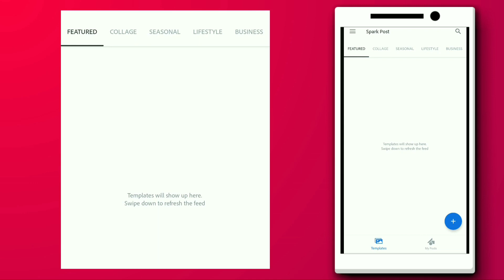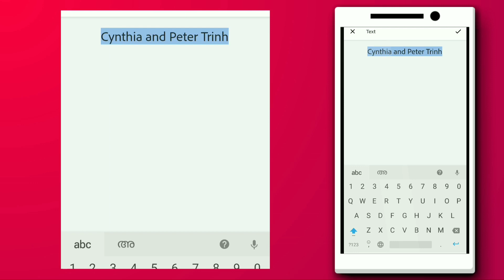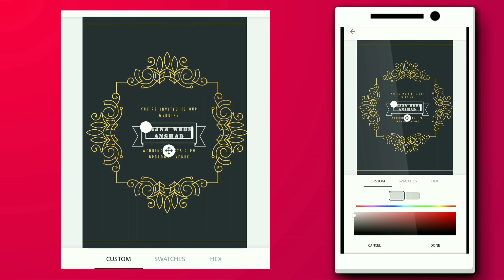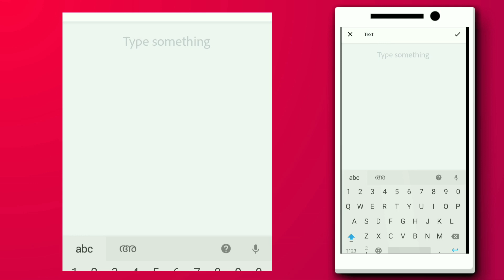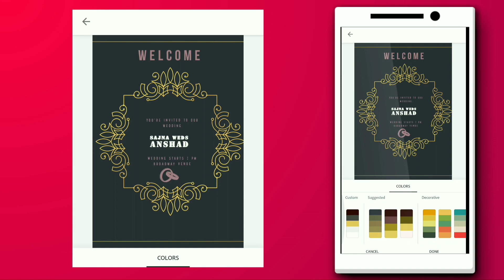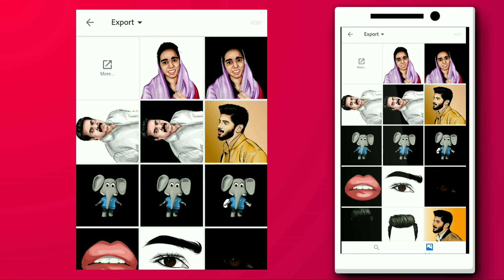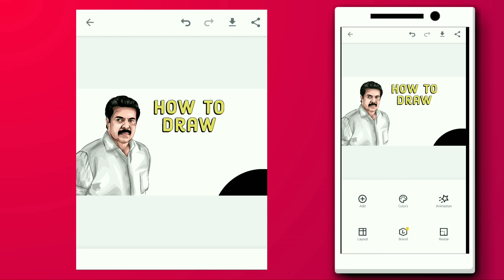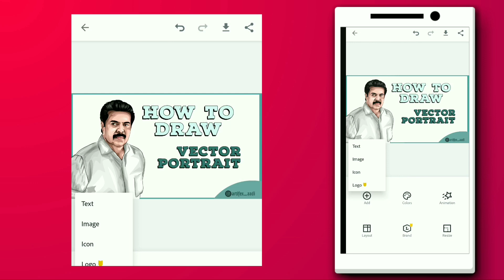Easy Graphic Design & Story Templates | Mobile Editing Application | Spark Post | Malayalam Tutorial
ആകർഷകമായ pictures സൃഷ്ടിക്കാൻ ആഗ്രഹിക്കുന്നുണ്ടോ? അഡോബ് സ്പാർക്ക് പോസ്റ്റ് ഉപയോഗിച്ച് നിങ്ങൾക്ക് ഇപ്പോൾ വീഡിയോ ക്ലിപ്പുകളിൽ ഡിസൈനുകൾ ചേർക്കാൻ കഴിയും! വാചകം, ആനിമേഷനുകൾ, സ്റ്റിക്കറുകൾ, ഐക്കണുകൾ എന്നിവ ചേർക്കുക!

other tutorials... 👇👇👇👇👇✍️

ബഡ്ജറ്റ് friendly സ്ക്രീൻ ടാബ്ലറ്റ് 😍

Huion Kamvas pro 13 on Amazon

🖊️❤️🔥 ഡിജിറ്റൽ works ചെയ്യുന്നവർക്ക് ഉപകാരപ്പെടും..സ്മാർട്ഫോൻ , ടാബ്ലെറ്‌സ് , ipad എന്നി device കളിൽ ഒരുപോലെ സപ്പോർട്ട് ചെയ്യുന്ന one of the best stylus 🔥👇👇👇

ഒരു ക്ലിക്കിലൂടെ ചിത്രത്തിന്റെ ഗുണനിലവാരം എങ്ങനെ വർദ്ധിപ്പിക്കാം , ചിത്രം  വരയ്ക്കുന്നവർ ഏറ്റവും കൂടുതൽ clients തരുന്നത് youcam എന്നി അപ്പുകളിലെ ഇമേജസ് ആയിരിക്കും അതു വരക്കുവാൻ വളരെ ബുദ്ധിമുട്ട് അനുഭവിക്കാറുണ്ട്.image ക്വാളിറ്റി പല ആവിശ്യങ്ങൾക്കും ആവശ്യമാണ്.

*ഒരു ഒറ്റ ക്ലിക്കിൽ image low quality നിന്നും high quality ലേക്ക് convert ചെയ്യാൻ കഴിയുന്ന ഒരു ആപ്പ് ആണ് ഇവിടെ പരിജയപ്പെടുത്തുന്നത്. പലർക്കും അറിയാവുന്ന application ആയിരിക്കുമെങ്കിലും അറിയാത്തവർക്കായി ചെയ്ത ഒരു വീഡിയോ ആണ്.*

Equipment Used 📲🎥🎞️📽️📸

infinite design Tools and Basics ✍️

എന്റെ കൂടുതൽ work കാണാനും സംശയങ്ങൾ ചോദിക്കാനും താഴെ എന്റെ social media links കൊടുക്കുന്നു. 👇👇👇💓